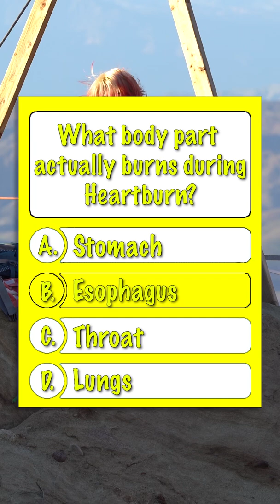What actually burns during heartburn?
HANGING OUT | Game Show on a Slackline.
        - Guests have a chance to WIN MONEY by answering Trivia Questions. Answer correctly, WIN MONEY. Answer wrong, LOSE EVERYTHING. Answer wrong again, FALL OFF THE LINE.
= FOLLOW FOR DAILY TRIVIA QUESTIONS! =